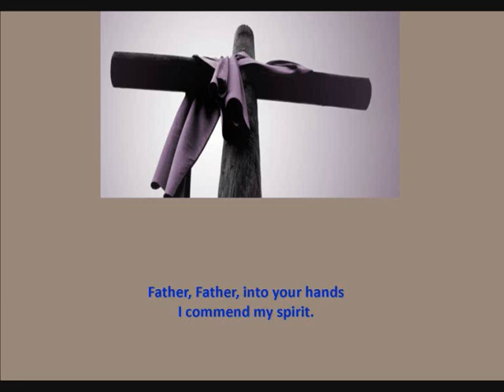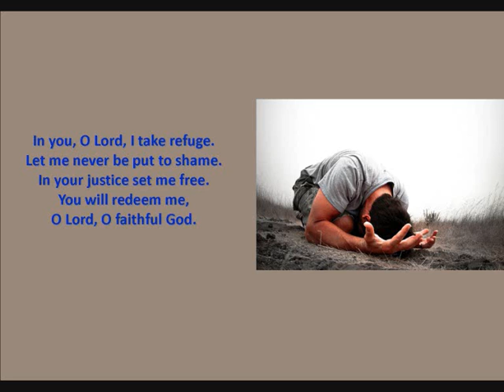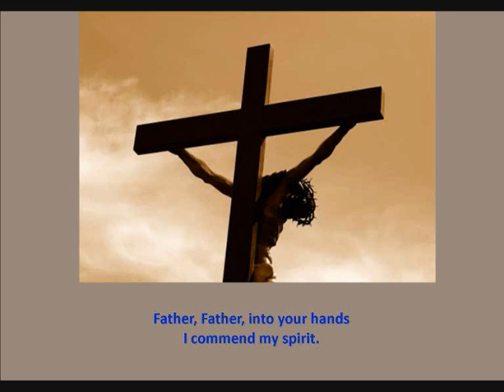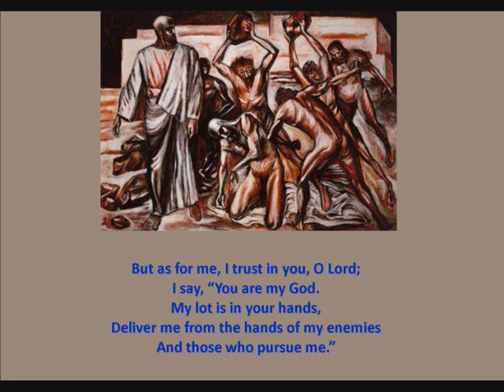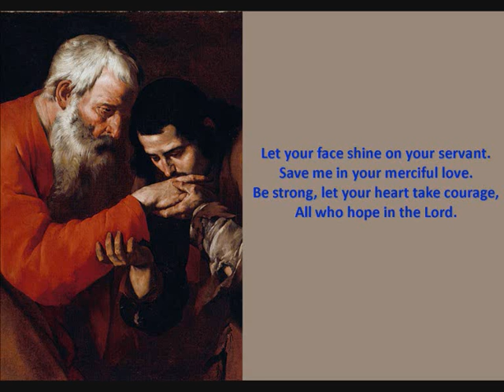Father, Into Your Hands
Psalm 31: Father, Into Your Hands by Irish composer Ephrem Feeley  is the responsorial psalm for Good Friday, and can be sung without organ accompaniment to highlight the starkness of the day. It is available in octavo form by GIA Publications, Edition No. G-7589.